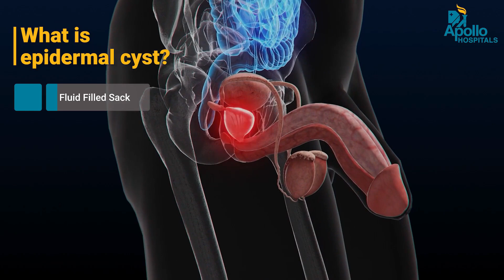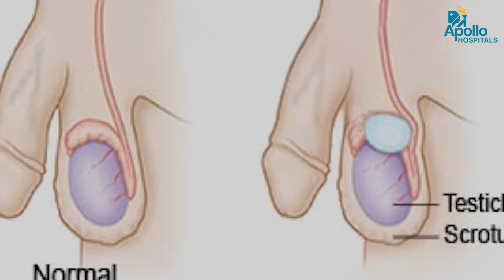Epididymal Cyst: Causes, Symptoms & Treatment Options | Dr. Raghavendra K | Apollo Hospitals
.I am Dr. Raghavendra Kosgi, Senior Consultant Microsurgical Andrologist, Urologist, and Sexual Medicine Specialist at Apollo Hospitals, Jubilee Hills, Hyderabad. An epididymal cyst is a fluid-filled sac located near or behind the testicle, within the epididymis. It is most commonly seen in men aged 20 to 40 and is rare in children. These cysts are usually benign (non-cancerous) and often discovered incidentally during a physical exam or scrotal ultrasound. Small cysts typically require no treatment, just periodic follow-ups every 6–12 months to monitor their size. However, if the cyst becomes large, causes discomfort, pain, or tenderness, medical attention is needed. Treatment may include surgical removal (microsurgical epididymal cyst excision) for symptomatic cases. Temporary options like aspiration or sclerotherapy exist but are less ideal due to recurrence and potential damage to the epididymis. These cysts generally do not affect fertility or cause sexual problems, though a specific type called a spermatocele may occasionally lead to obstruction. Importantly, epididymal cysts are not testicular cancer. If the cyst is large or painful, consult a urologist or andrologist for proper evaluation and treatment.___________________________________________________________________________________